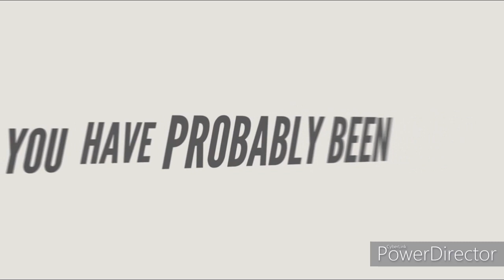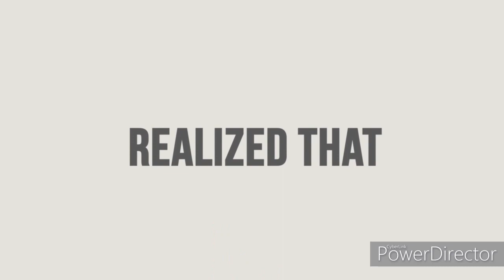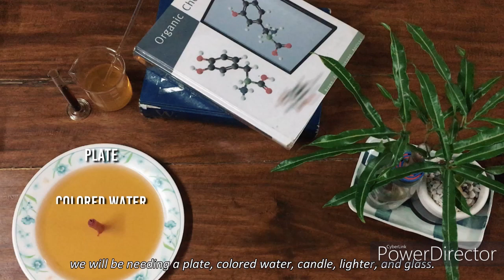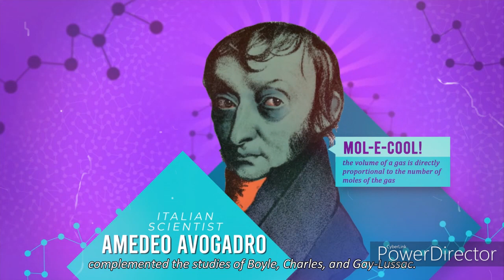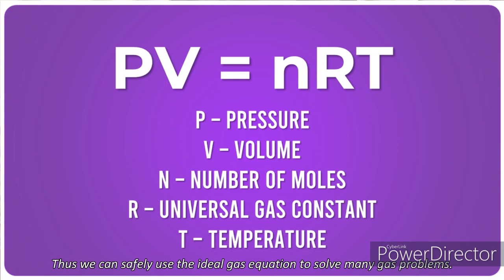IDEAL GAS LAW || CHEMISTRY TUTORIAL || SCIENCE LESSON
This video explains the behavior, properties and practical experiments about ideal gases.
This video was contributed by: Jan Mikaela Capunpue, Rashid Dayao, Khrizzel Ibanez and Crisdeline Santos.